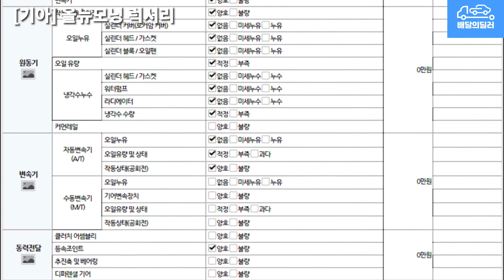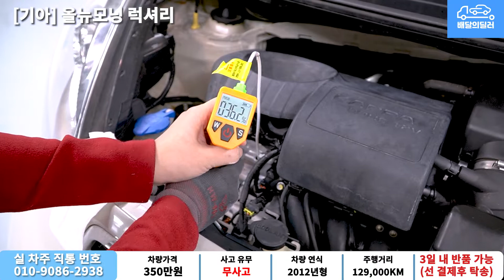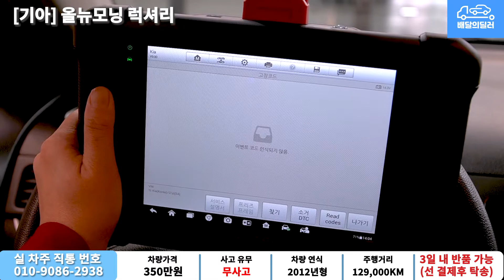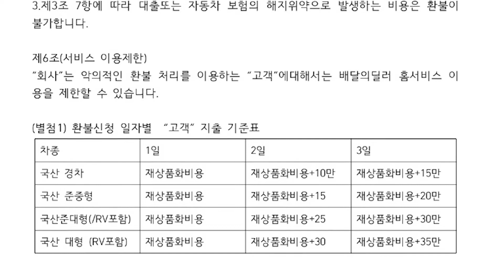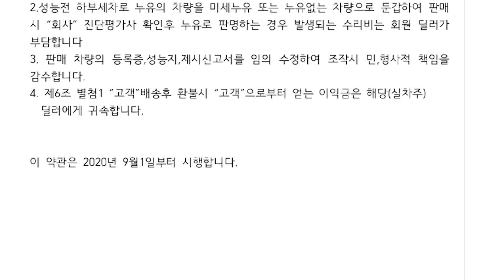배달완료_[배달의딜러 중고차] 올뉴모닝 럭셔리 중고차 하부점검 부터 스캐너 진단까지 점검하여 집 앞까지 배송해드립니다.(17루6783)